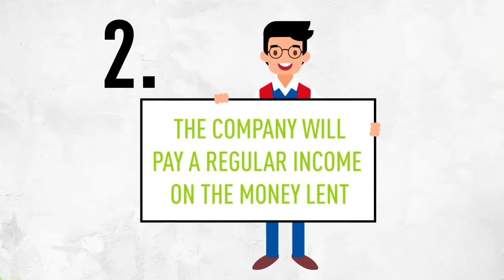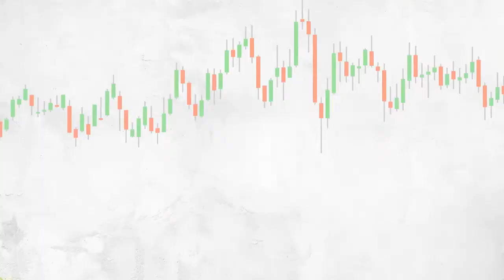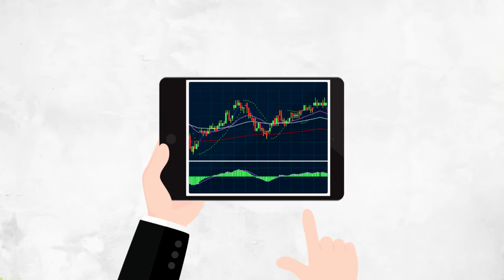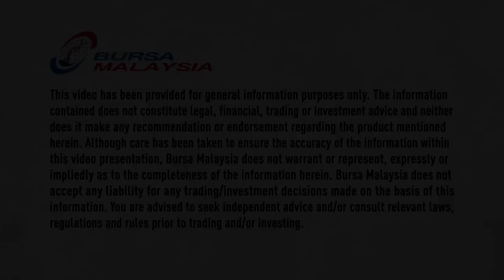Exchange Traded Bonds & Sukuk ETBS